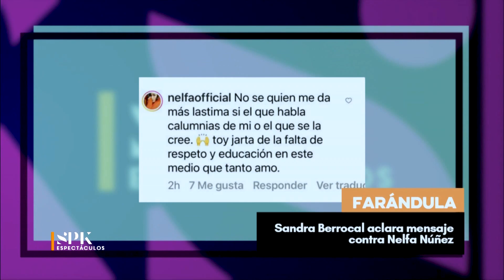La rubia del toque de queda dispuesta a pelear contra Mami Kim